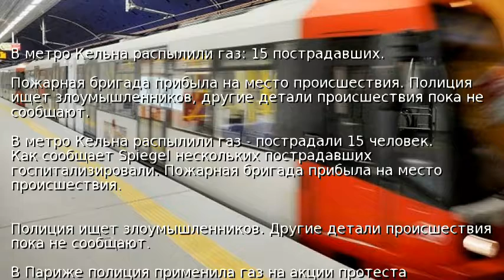В метро Кельна распылили газ: 15 пострадавших